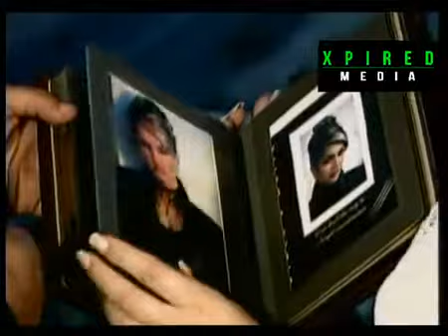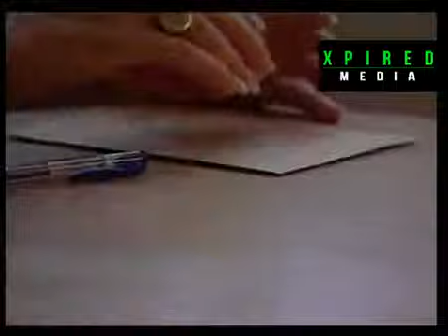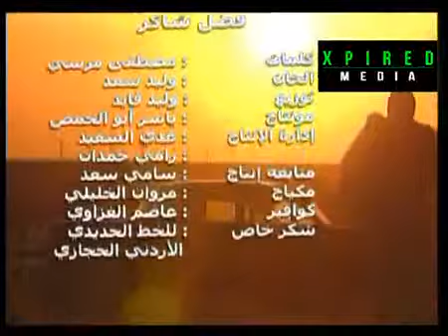Fadl Shaker Baiiaa Eloloub فضل شاكر بياع القلوب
1999  بياع القلوب  إنتاج شركة الخيول